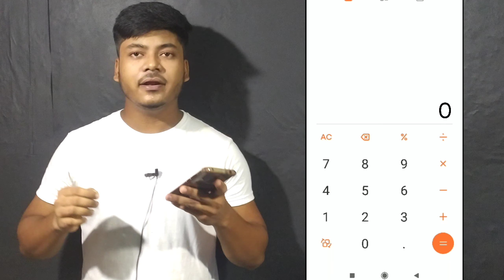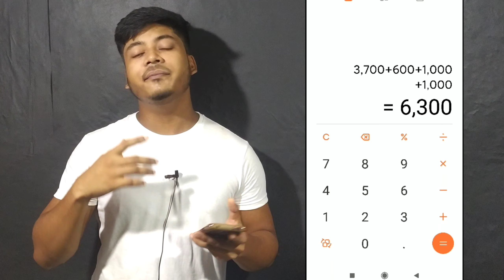Pc Build Under 10000 in India | Pc Build Under 10000 For Business, Online class, students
Hi

But from Amazon

Motherboard combo

Ram 2 gb

Case (without SMPS)